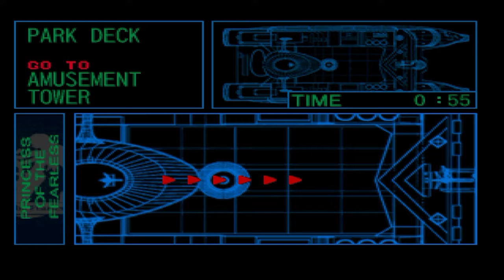Crisis Beat :: PSOne :: Прохождение :: #6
Прохождение игры Crisis Beat 2000 года.